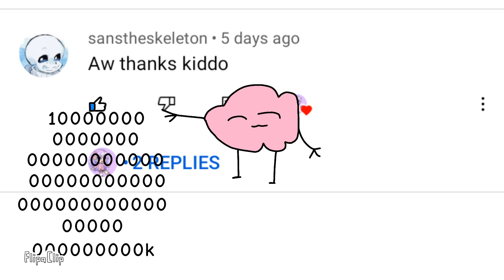My first comment on a video!:)